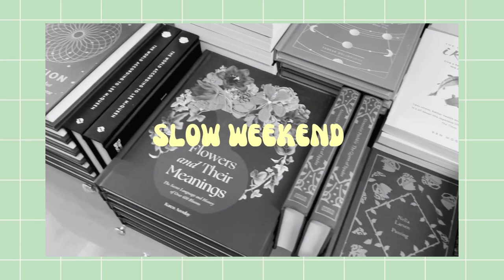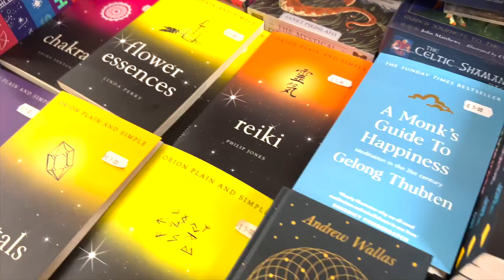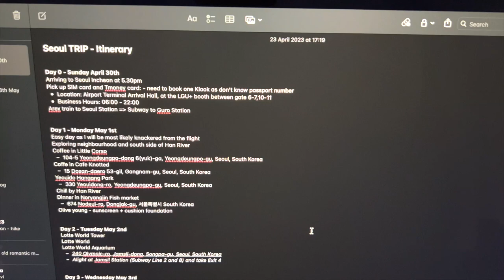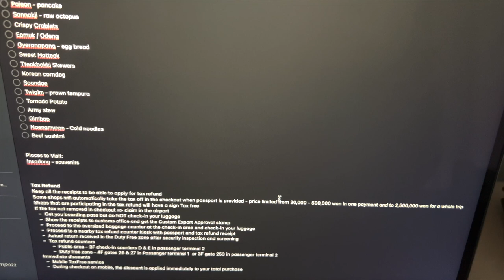Slow Weekend | New Hair Color, Shopping & Happiness ✨| PETRA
Hello, Hi 🌸

Another week and another video ✨.

This time I decided to have a very slow weekend for once. I was on my period this week and the last thing on my mind was to go to busy central while the London Marathon was on and deal with all the people.

Instead I went for a little adventure in my neighbourhood - did some last minute shopping for my Seoul trip, went to my fav book shop 📚 and got coffee of course ☕️.

Lastly I shared with you some of my tips for making yourself happier ✨.

Every time Sissel uploads a new video it just fills me with joy and boost my mood .

Byeeeeeeeeeeee xx